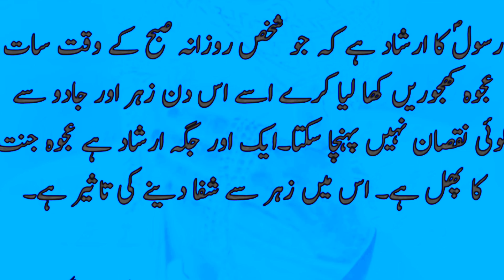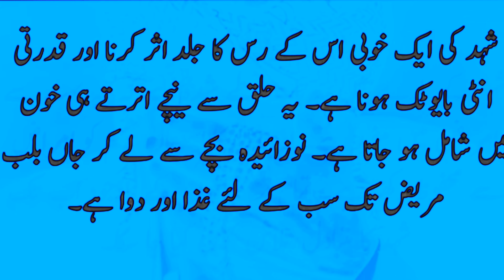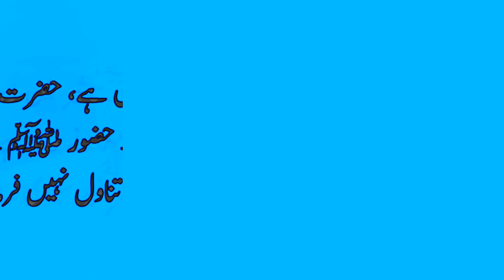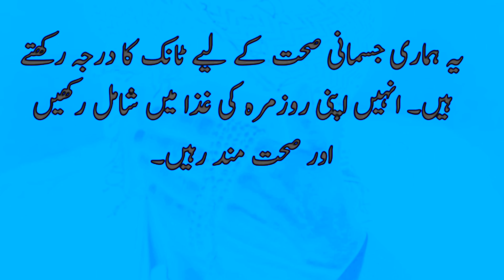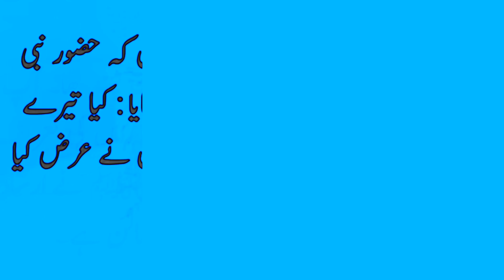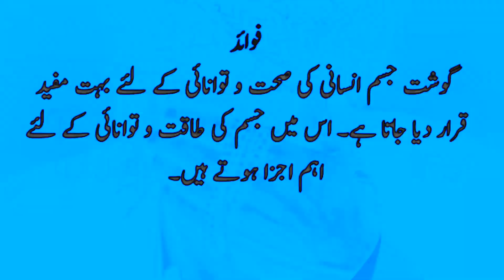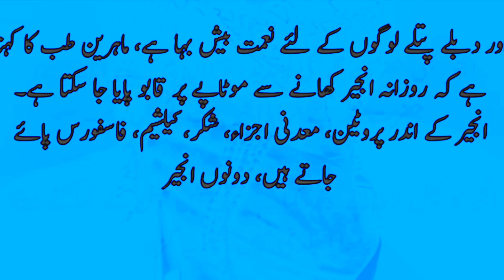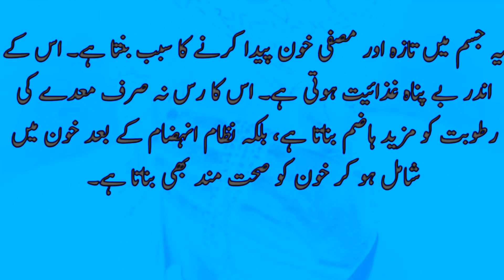Hadees In Urdu | Prophet Muhammad Said | Nabi Ki Batin | Hadees Sharif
In This told about Hadees nabvi Hazrat Muhammad SAW Said, وہ آدمی ںوڈھس نہیں ہوتا جواس پھل کا استعمال کرتا ہے اس کے عملاوہ اس ویڈیو میں بتایا گا ہے کے حضرت محمد صلی اللہ علیہ وآلہ وسلم کی پسندیدہ غذائیں کرنسی تھیں

Hadees In Urd
Prophet Muhammad Said
Nabi Ki Batiin
Hadees,Hadees in urdu
Hadees shrief
hadees sharif
hadees mubarak
hadees in urdu
prophet muhammad
onepath network
islamic reminder,
slam
hadith e kisa
حدیث کسا
,hadith kisa
Urduwaal
your searches required
Islam ki baatein
Makkah live
Makkah live today now
adhan
Makkah azan
madina,naat
madina madina
Madena madena
Quran tilawat
naat sharif
new naat
short video
cid cid

Hadees Sharif
Hadees in Urdu
Daily Hadees
Hadith of the day
daily dua
sahih Bukhari
sahih Muslim
Hadeesasaan Hadees
achi bat
Hadees Mubarak

Hadees
Hadith
Hadees sharif